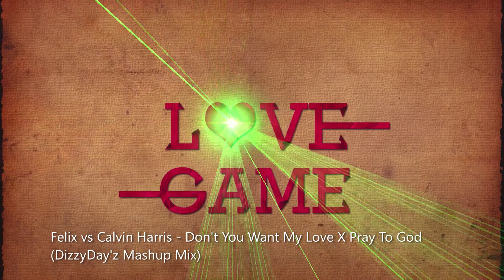Felix vs Calvin Harris - Don't You Want My Love X Pray To God (DizzyDay'z Mashup Mix)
3yz@theend
always_dizzy_ends_dayz_so_2_good_game